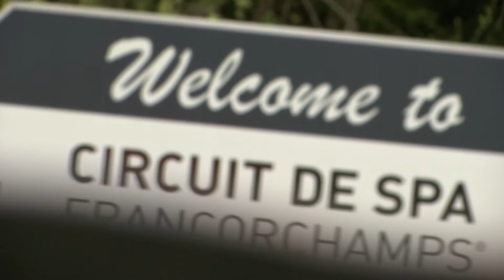TCR Benelux 2017 Round 1 SR3 FR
Reportage TCR Benelux - Round 1 - SR 3 FR